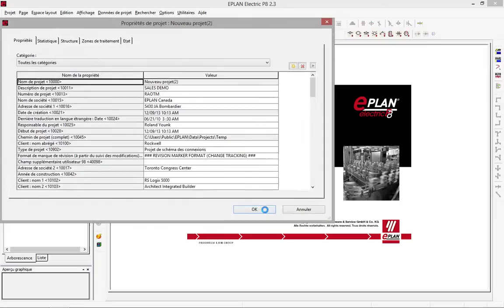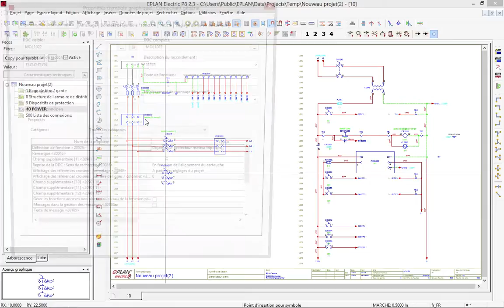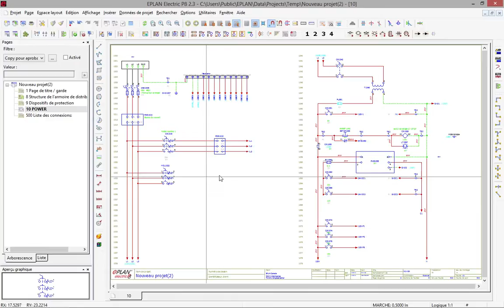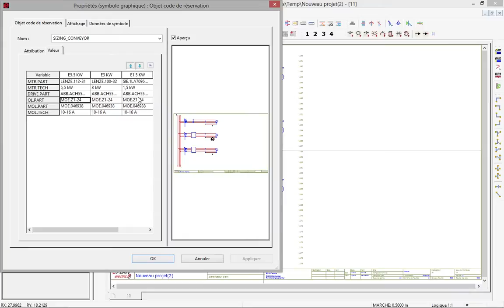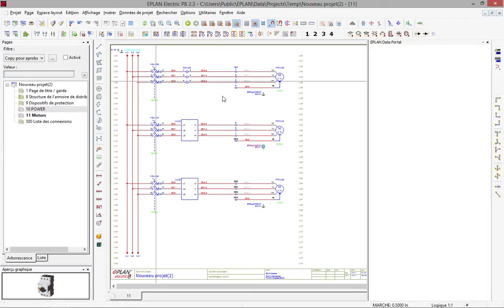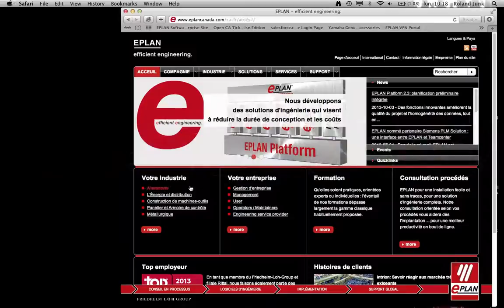EPLAN simplement plus rapide et efficace 1 de 3 Symboles et macros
EPLAN simplement plus rapide et efficace 1 de 3, vidéo sur l'utilisation de base : les symboles et les macros